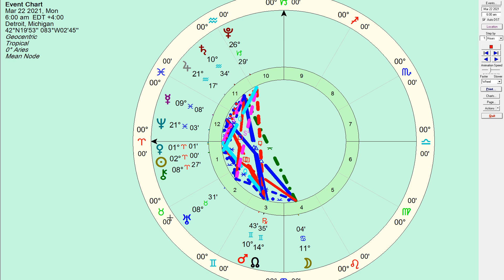March 21 2021, Weekly Horoscope: Without Shame Without Guilt - Honest Astrology